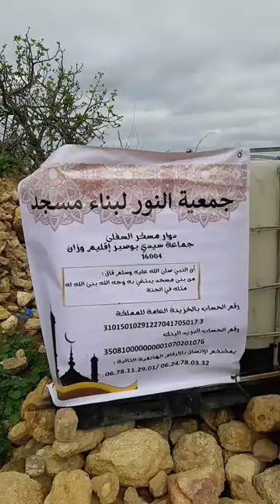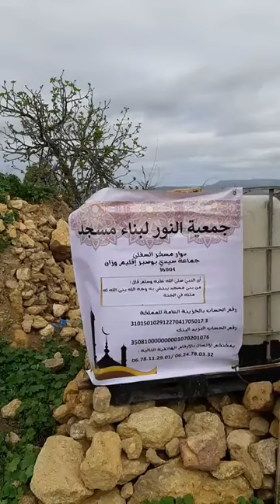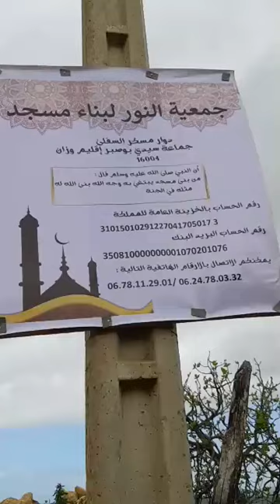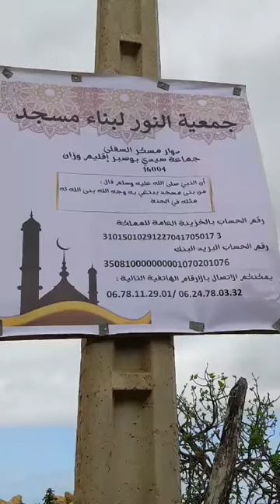الحمد الله على نعمة الخير.. ساكنة دوار مسكر بغاو يبنيو مسجد باش يصليو فيه ودارو جمعية مع بعضهم..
مباشرة من نواحي وزان: الحمد الله على نعمة الخير.. ساكنة دوار مسكر بغاو يبنيو مسجد باش يصليو فيه ودارو جمعية مع بعضهم.. وهذا نداء للمحسنين ولي باغي يدير الخير فهاد العواشر باش يساعدهم فالبناء
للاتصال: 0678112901